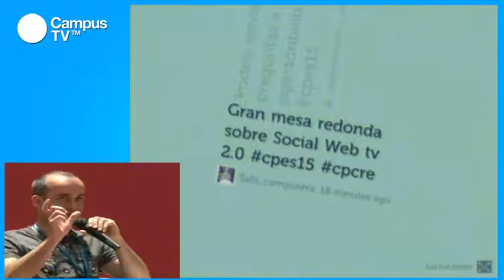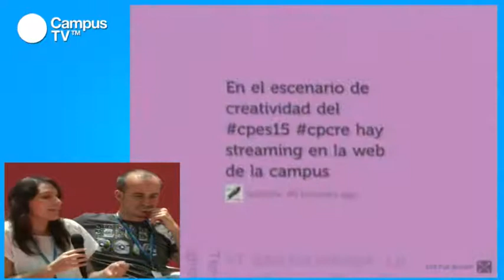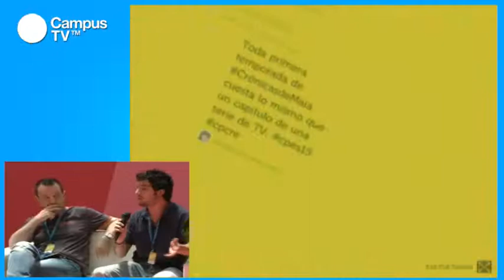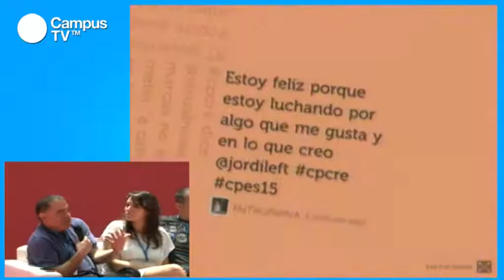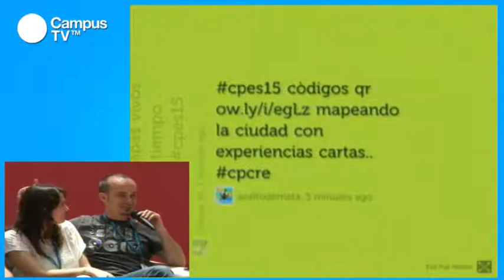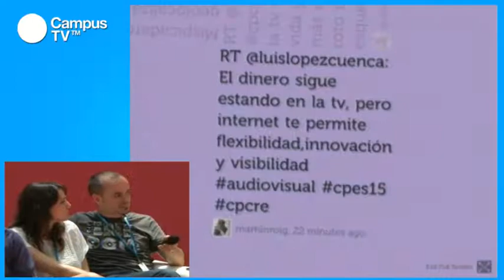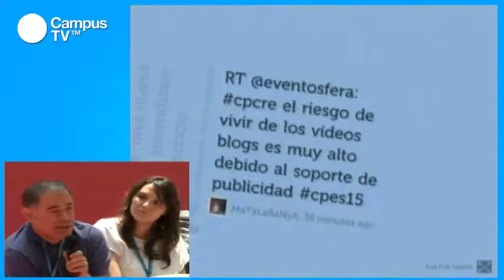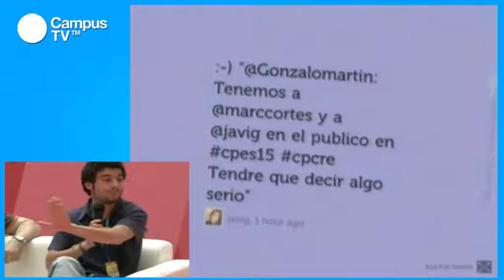CPES15 - Social WebTV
Mesa redonda

Si una imagen vale más que mil palabras, en Internet dicho valor se multiplica. Sentamos a los chicos de Social Noise, Agora News o Lost in TV, que son algunas de las empresas más punteras en este sector para descubrir cuáles son las claves con las que conseguir que las imágenes se queden grabadas en la retina de los participantes.

Ponentes: Antonio Grunfeld. Realizador y fotógrafo en Visual Noise, productora audiovisual especializada en generación de contenidos de video 2.0, fotografía y streaming.
Jaime Estévez. CEO de Agora news, agencia de noticias de video online. Profesor de comunicación digital en la Universidad de Barcelona y en la Universidad de Alcalá.
Rubén Sánchez. Director de Factoria Crossmedia, agencia de experiencias audiovisuales y sociales como lostin.tv, una red de webtv sobre acontecimientos locales.
Gonzalo Martín. Vicepresidente de Arenas Entertainment para España, la empresa líder de marketing para cine y televisión en el mercado hispano de EE.UU.
Eduardo Pérez. Creador del blog multimedia de viajes "Hombrelobo".